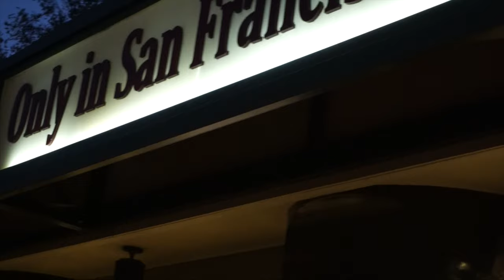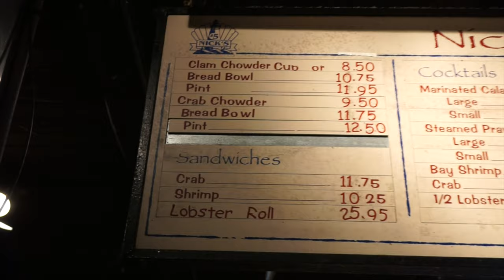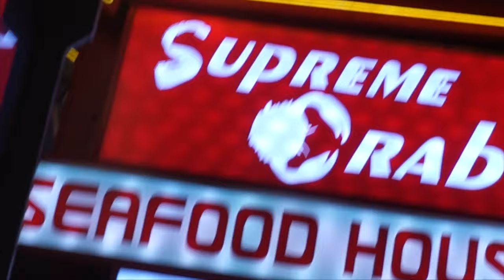A day in SF pier 39 (p2fly - tattoo tears audio, two open verses)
had fun yesterday being a tourist! lol enjoy this short vlog!